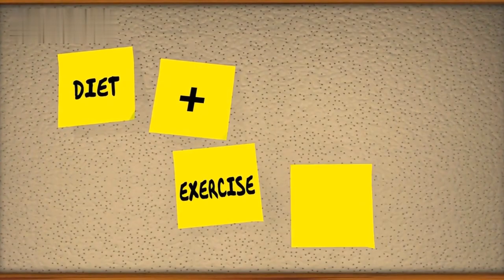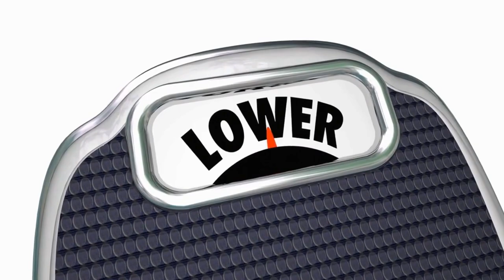7 SUPER Foods After 50! You Should Eat To Live Long And Health Life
As we age, our body undergoes changes that require us to pay closer attention to our nutrition. What we eat can significantly impact our health and longevity, especially after 50. Incorporating nutrient-dense, whole foods into our diets can help us maintain our health, prevent disease, and live a long and healthy life. Here are seven superfoods that you should consider adding to your diet after 50:

Berries
Berries are packed with antioxidants, which help to protect our cells from damage caused by free radicals. They are also high in fiber, which can help to lower cholesterol levels and promote healthy digestion. Berries are also low in calories, making them an excellent addition to a weight-loss diet.

Leafy Greens
Leafy greens, such as spinach, kale, and collard greens, are loaded with vitamins, minerals, and fiber. They are also low in calories and can help to reduce the risk of chronic diseases, including heart disease and cancer.

Nuts and seeds are a great source of healthy fats, fiber, and protein. They can help to lower cholesterol levels and reduce inflammation in the body. Some of the best nuts and seeds to include in your diet include almonds, walnuts, chia seeds, and flaxseeds.

Fatty Fish
Fatty fish, such as salmon, sardines, and mackerel, are an excellent source of omega-3 fatty acids, which can help to reduce inflammation, lower blood pressure, and reduce the risk of heart disease. They are also high in protein and vitamin D.

Whole Grains
Whole grains, such as brown rice, quinoa, and whole-wheat bread, are rich in fiber and essential nutrients, including vitamins B and E, magnesium, and iron. They can help to lower cholesterol levels, reduce inflammation, and promote healthy digestion.

Legumes
Legumes, including beans, lentils, and chickpeas, are a great source of protein, fiber, and essential nutrients, including iron, zinc, and folate. They can help to reduce the risk of heart disease, diabetes, and other chronic conditions.

Fermented Foods
Fermented foods, such as yogurt, kefir, and sauerkraut, are rich in probiotics, which can help to promote healthy digestion, boost the immune system, and reduce inflammation in the body.

Incorporating these seven superfoods into your diet can help to promote optimal health and longevity. By eating a variety of nutrient-dense, whole foods, you can help to prevent disease, maintain a healthy weight, and live a long and healthy life.